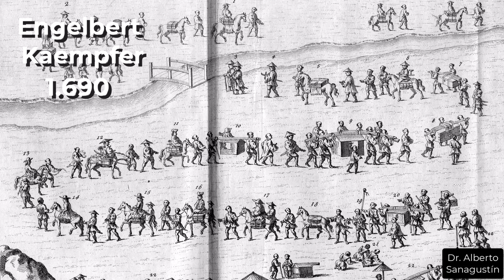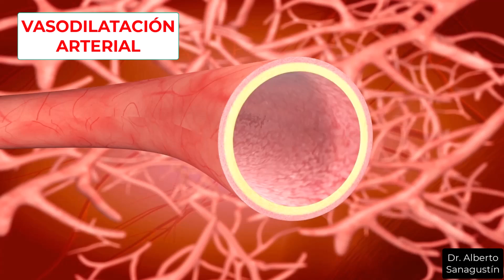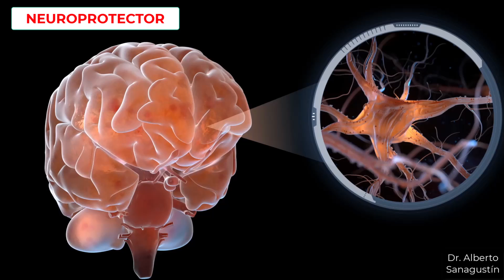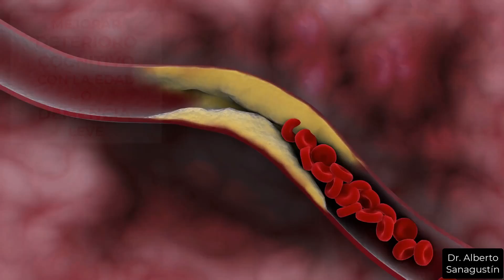La FASCINANTE historia del GINKGO BILOBA y sus BENEFICIOS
El ginkgo biloba es un árbol milenario originario de China, conocido por ser uno de los fósiles vivientes más antiguos del planeta. Este árbol es célebre por sus hojas en forma de abanico, que se utilizan en medicina desde hace miles de años. En la actualidad, el extracto de las hojas de ginkgo biloba es popular como suplemento dietético debido a sus múltiples beneficios para la salud.

Se le atribuyen propiedades antioxidantes y venotónicas que pueden mejorar la circulación sanguínea, especialmente hacia el cerebro y las extremidades. Esto lo hace útil en el tratamiento de problemas cognitivos relacionados con la edad, como la disminución de la memoria y la concentración. Además, se utiliza para ayudar en condiciones como el vértigo, la enfermedad de Raynaud y la ansiedad. Sin embargo, su uso requiere precaución debido a posibles interacciones medicamentosas y efectos secundarios como dolores de cabeza y problemas digestivos.

En este vídeo te explico sus fascinante historia, sus propiedades beneficiosas, sus indicaciones y los efectos secundarios y contraindicaciones. No te lo  pierdas.

0:00 Historia del Ginkgo Biloba
3:13 Beneficios y propiedades del Ginko Biloba
4:23 Para qué enfermedades se usa el Ginkgo Biloba
7:10 Qué partes del Ginkgo Biloba se usan de forma medicinal
9:17 Qué cantidad de Ginkgo Biloba se utiliza
9:47 Efectos secundarios del Ginkgo Biloba
10:37 Contraindicaciones del Ginkgo Biloba
11:26 Interacciones medicamentosas del Ginkgo Biloba
12:05 Conclusión

★ Los vídeos de este canal son solo divulgativos. De ningún modo pretenden sustituir el consejo médico directo. Si tienes o crees tener alguna síntoma, signo o enfermedad descrito en estos vídeos, siempre debes consultar a tu médico de referencia. Nada puede sustituir la relación directa médico-paciente. 💥 Recuerda UNIRTE al canal